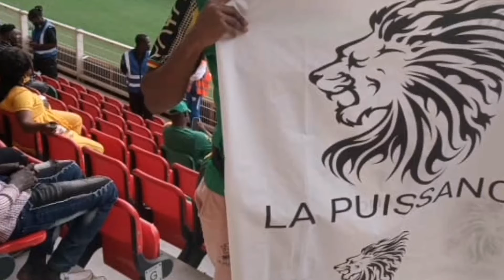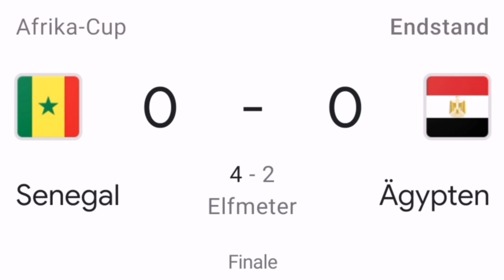Le Sénégal renporte la CAN Total Energie 2021, les Avantages et inconvenients pour le Cameroun